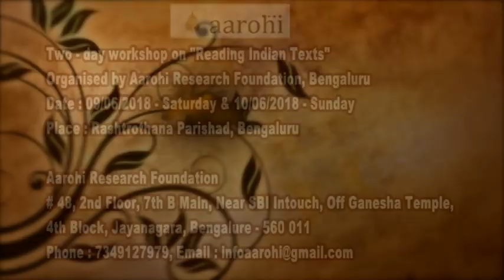Reading Indian Texts - 001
Workshop on "Reading Indian Texts" with Prof. S. N. Balagangadhara (Balu), 9, 10 June 2018, Bangalore.